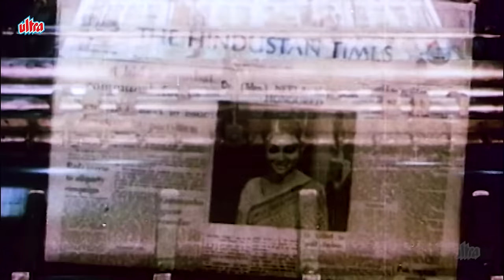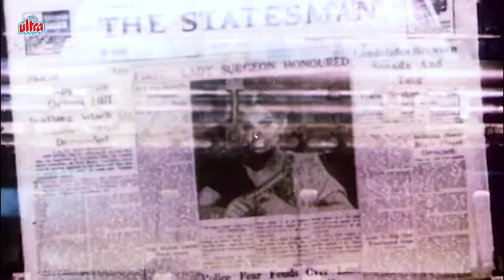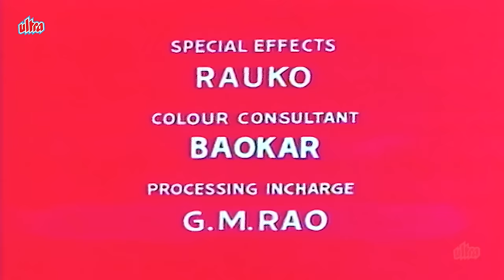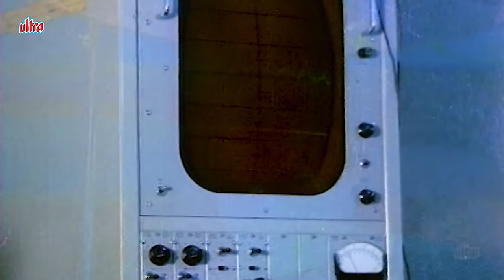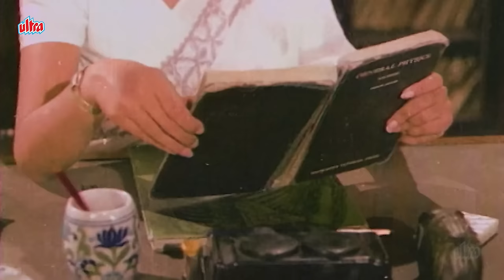Safar ( सफर ) Hindi 4K FULL MOVIE | Rajesh Khanna & Sharmila Tagore | Feroz Khan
Movie : Safar
Cast :
    Ashok Kumar as Dr. Chandra
    Sharmila Tagore as Dr. Neela
    Rajesh Khanna as Avinash
    Feroz Khan as Shekhar Kapoor
    I. S. Johar as Kalidas
    Aruna Irani as Laxmi, wife of Kalidas
    Nadira as Mrs. Kapoor
    Nandita Thakur as singer at studio
    Mahesh Kothare

Producer: Mohammad Riaz
Director: Asit Sen
Story: Ashutosh Mukherjee
Screenplay: Asit Sen
Dialogues: Inder Raj Anand
Lyrics: Indeevar